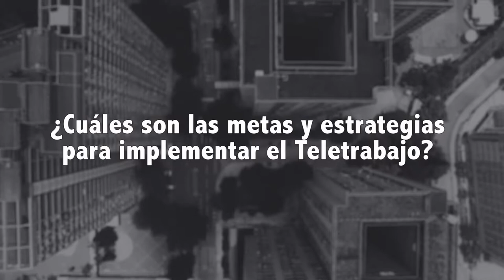Metas y estrategias del Teletrabajo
El Ministro de las TIC cuenta cuáles son las metas y estrategias del Teletrabajo durante la firma del pacto en el Concejo de Bogotá.